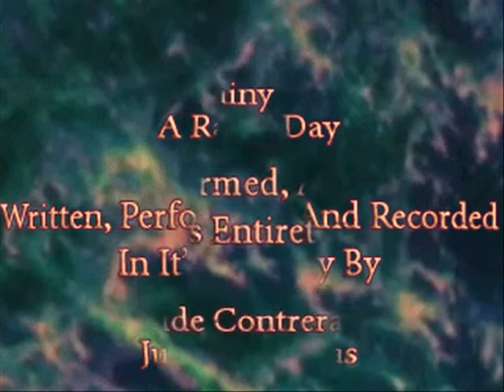A Rainy Day.wmv